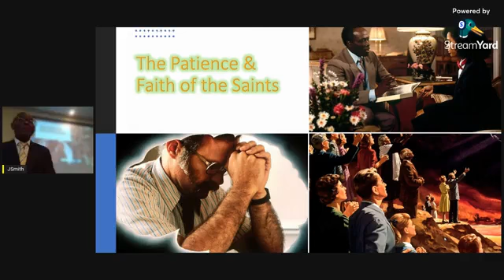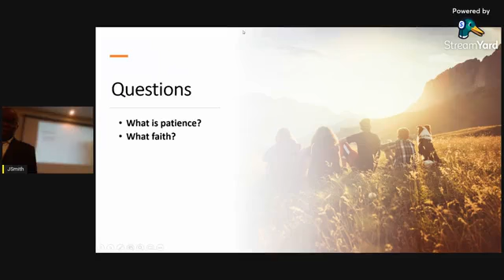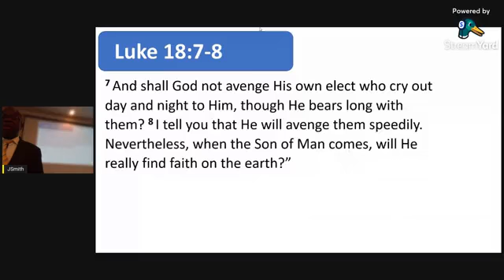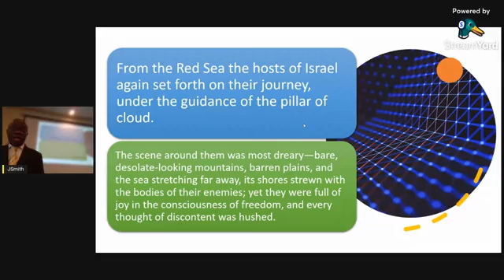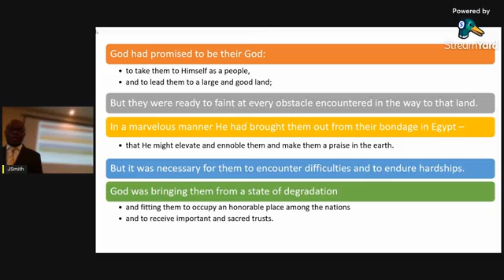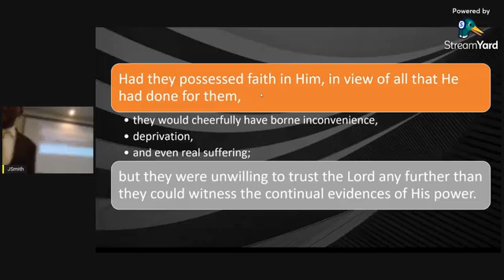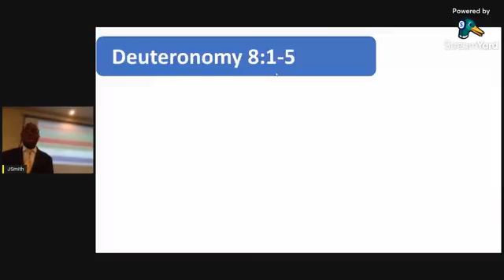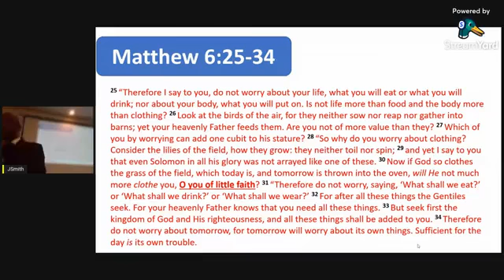The Patience and Faith of the Saints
The life we live in this world to prepare for the time of trouble